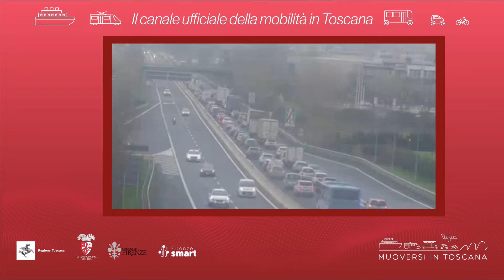Muoversi in Toscana - Edizione delle 16 dell'8 marzo 2022